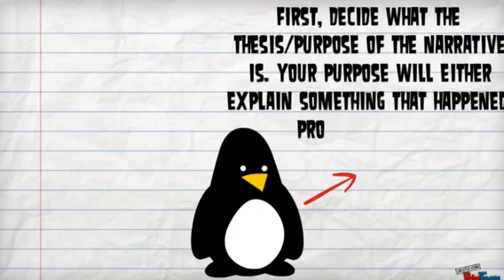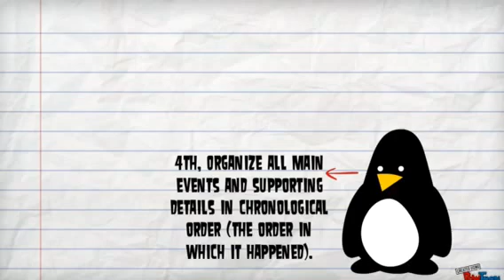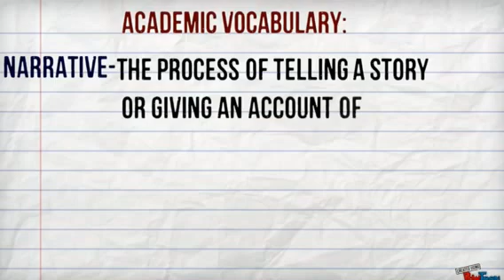Writing a Narrative Essay